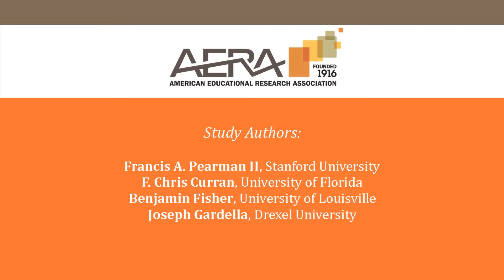Are Achievement Gaps Related to Discipline Gaps? Evidence from National Data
Watch as study coauthor Francis Pearman (Stanford University) discusses the significance of a recent study published in AERA Open, "Are Achievement Gaps Related to Discipline Gaps? Evidence from National Data."